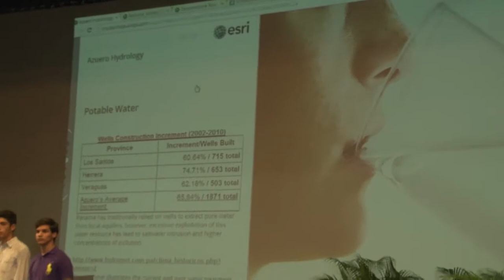Concluyen talleres tecnológicos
Unos treinta jóvenes panameños y diez estadounidenses, concluyeron con éxito los talleres tecnológicos denominados "Youth Tech Camps", organizados por entidades del Estado, el sector privado panameño y el Gobierno de los Estados Unidos, siendo el orador de fondo en la clausura, el presidente de la República, Juan Carlos Varela Rodríguez.

El Ingeniero Irvin A. Halman, administrador general de la Autoridad Nacional para la Innovación Gubernamental (AIG), participó junto a otras autoridades  del evento que culminó una serie de capacitaciones a jóvenes estudiantes de escuelas secundarias, referente a los Sistemas de Información Geográfica (SIG) y el uso de la GEORED  en programas para protección del medio ambiente y factores que producen el cambio climático.

En tanto el presidente Varela, elogió la participación de los estudiantes en este tipo de proyectos y los exhortó a participar de nuevos encuentros, apoyados por entidades públicas y privadas que aportan al desarrollo de la juventud, a través del fortalecimiento de la educación y la dotación de herramientas tecnológicas.

Los estudiantes, por su parte, presentaron proyectos e intercambiaron experiencias en 10 días que duró el campamento, siendo orientados por miembros de la Asociación Americana de Geógrafos, especialistas de la AIG y del Ministerio de Educación, entre otras organizaciones del país.

Manuel Quintero, jefe de Supervisión Tecnológica de AIG, explicó que esta es una actividad interesante entre jóvenes de edades entre 15 a 19 años.  "Se colaboró con ellos en la parte tecnológica (mapeo), con el propósito de crear conciencia en el tema del cambio climático y el calentamiento global", resaltó el especialista.

Durante el acto de cierre igualmente participaron el embajador de Estados Unidos en Panamá, Jonathan Farrar, La viceministra administrativa de Educación, María Castro y el rector de la Universidad Tecnológica de Panamá, Oscar Manuel Ramírez.